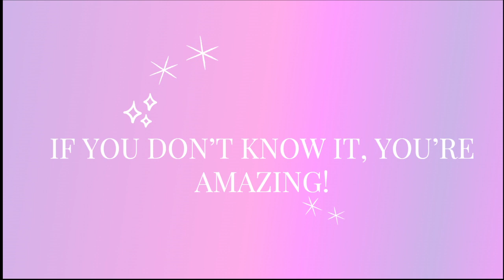Let's Try This Out | Lies of P